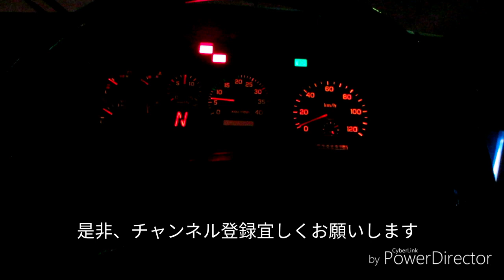いすゞエルガミオ2KG LR290J3エアサス始動音好きな音【#11 2019-1-4】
Isuzu Erga Mio [2KG-LR290J3] Air suspension start sound (favorite sound)

いすゞエルガミオ[2KG-LR290J3]のエアサスの始動音を聞いてみました。自分的には好きな音です。